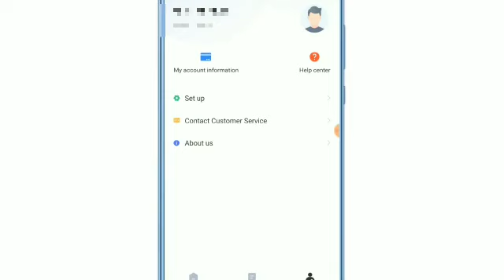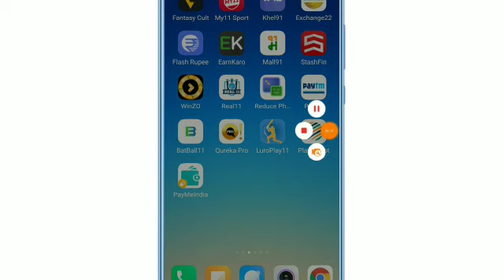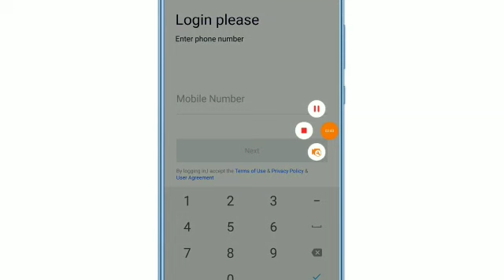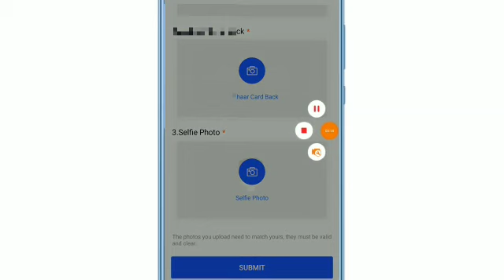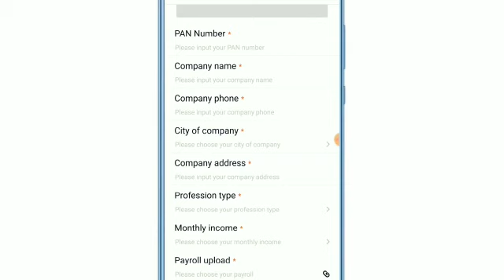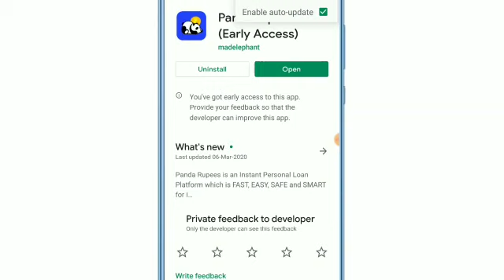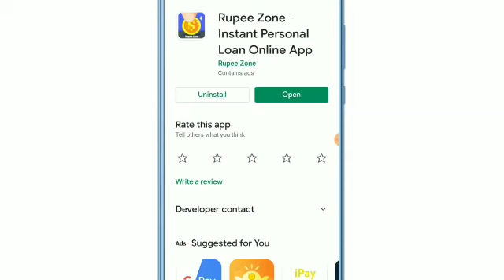Lockdown में लोन | Instant Personal Loan Live Proof | Without Income Proof | New Loan App